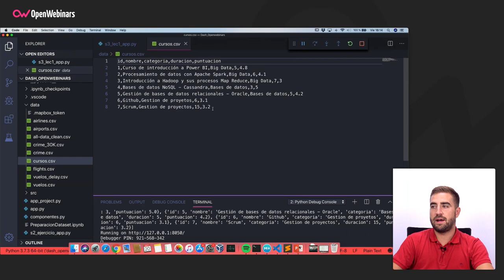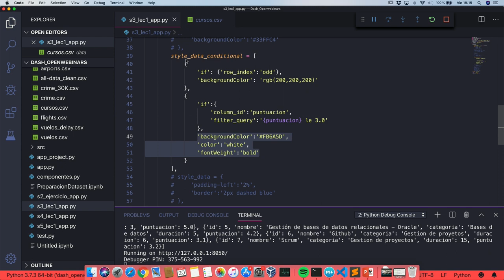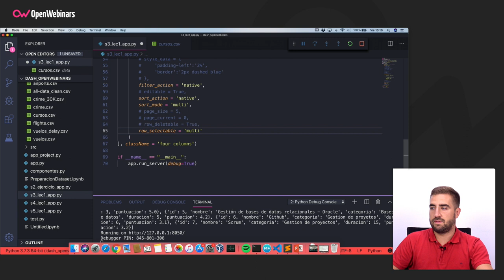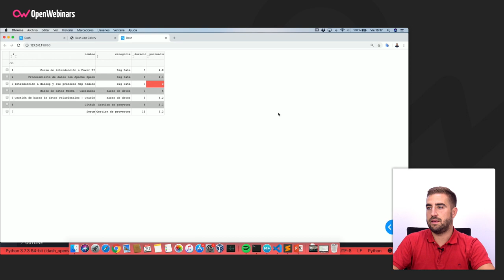CÓMO CREAR UN DATATABLE CON DASH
En este vídeo vas a aprender cómo crear una Datatable con Dash, configurarla y personalizarla según lo que quieras visualizar.